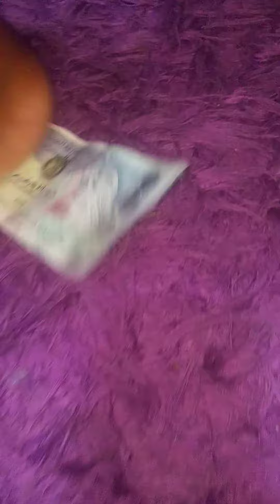Fabrice Office Seven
Belle famille